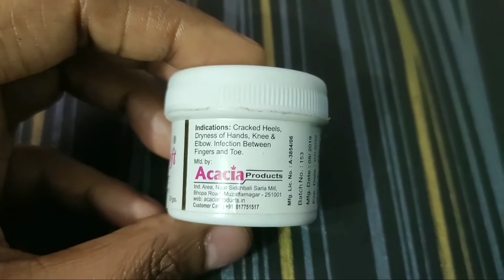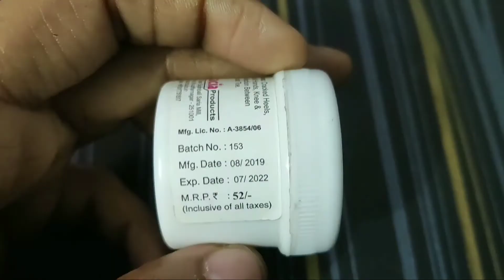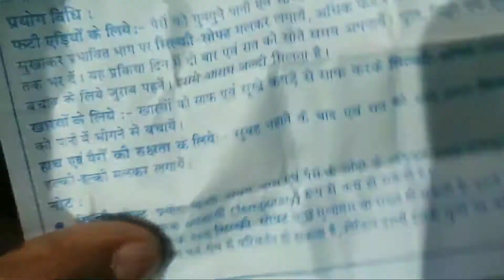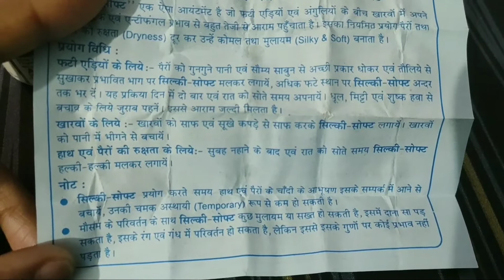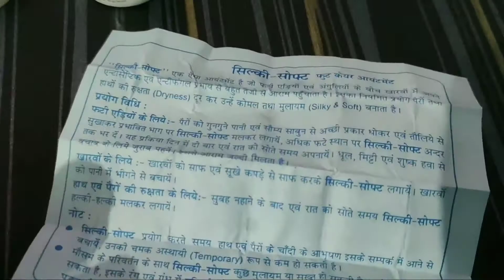Silky-Soft Cream Foot Care Cream/Ointment- Crack heel Cream- Tuber Review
Silky-Soft Cream Foot Care Cream/Ointment with The Healing Power of 6 Herbal Ingredients

4 your cna foot care,
foot care 5 minute crafts,
5 minute crafts foot care,
7 foot dreadlock hair care